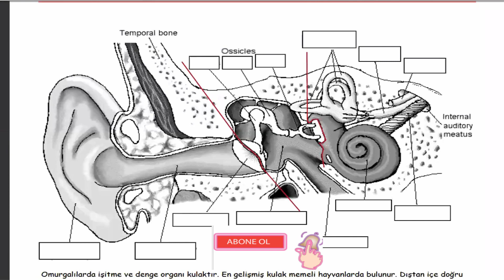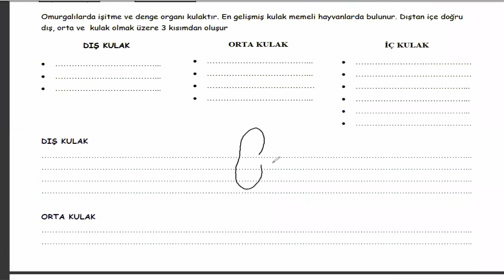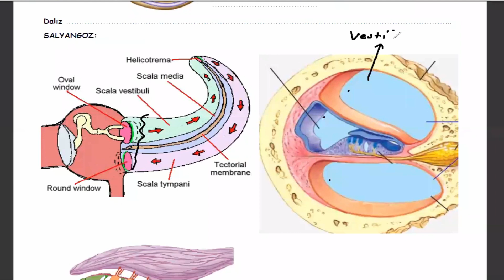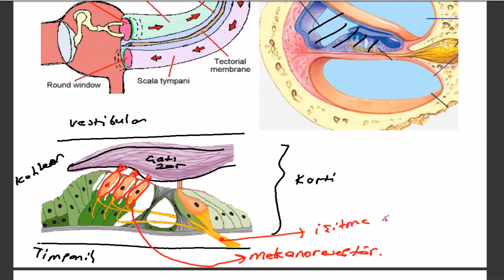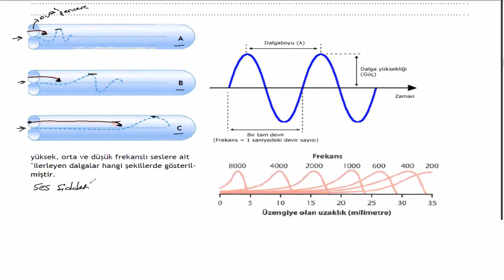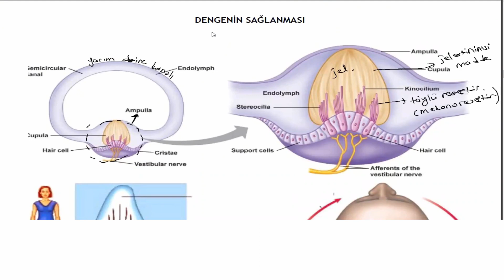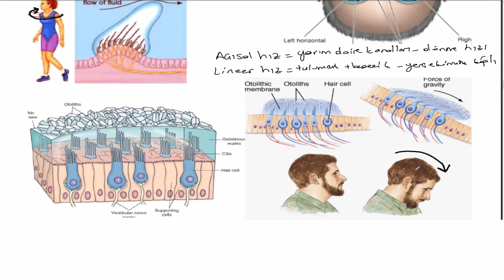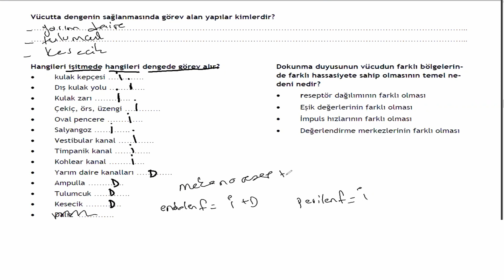KULAK - ( Duyu Organları )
Aşağıdaki zaman dilimine tıklayarak karşısındaki bölüme doğrudan ulaşabilirsiniz
0:00 Kulağın kısımları
1:25 Dış kulak
1:54 Orta kulak
3:21 iç kulak
3:50 Kulağın dengeden ve işitmeden sorumlu kısımları
4:11 Salyangoz ( kohleanın yapısı )
5:41 Korti organı
7:07 İşitme nasıl olur?
10:59 Kulak ile ilgili bazı sorular
11:35 Denge organı
14:34 Dinamik denge, statik denge